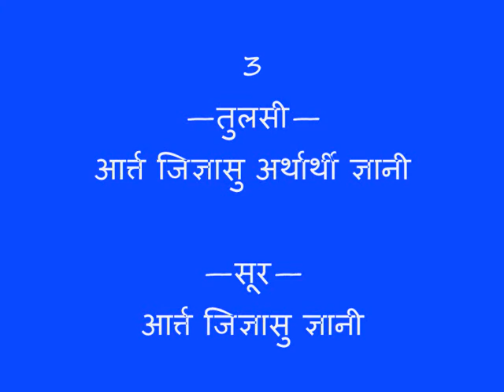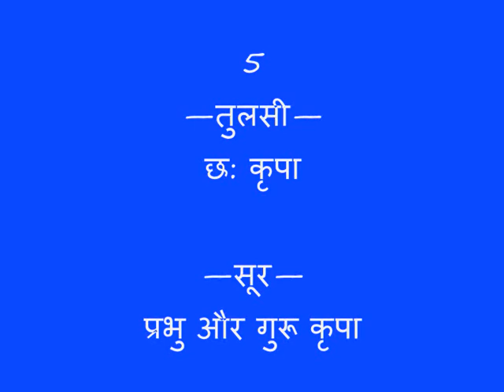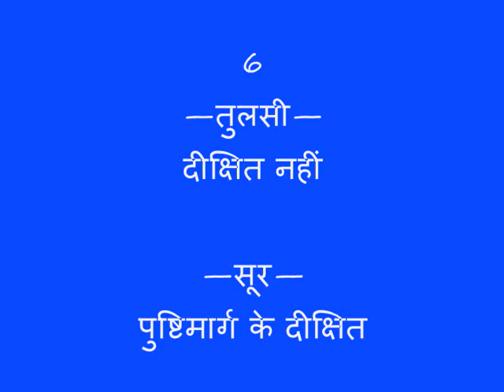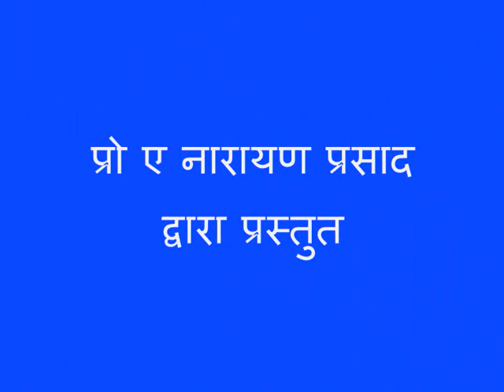Surdas and Tulasidas Comparative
Tulanathmak Adyayan of Surdas and Tulasidas